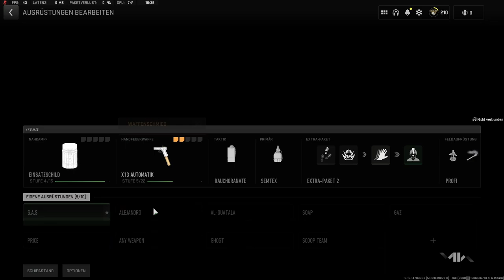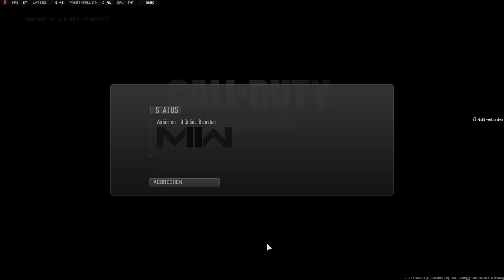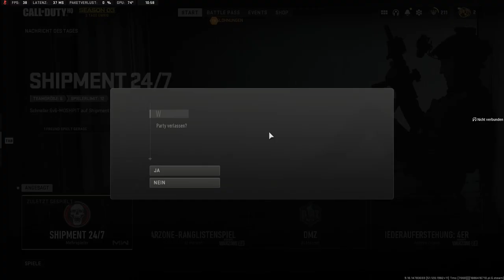Endlich hab ich die FTAC SIEGE ! | Cod Mw2 Multiplayer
Call of Duty: Modern Warfare II ist ein Ego-Shooter von Activision. Das Computerspiel stellt den 19. Teil der Call-of-Duty-Reihe dar und erschien 28. Oktober 2022 für Microsoft Windows sowie die Spielekonsolen Xbox One, Xbox Series, PlayStation 4 und PlayStation 5.